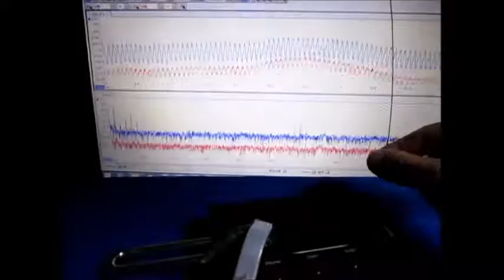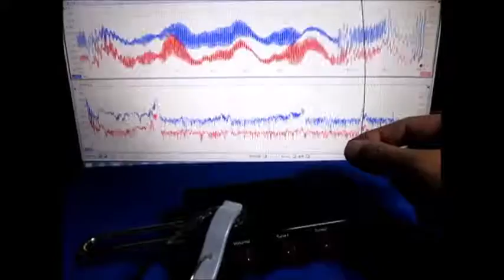音と超音波の組み合わせを利用した超音波制御技術 （超音波システム研究所 ultrasonic-labo）